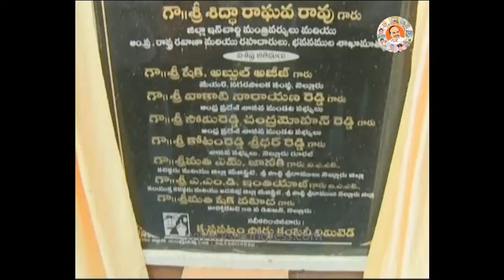Nellore : MP Mekapati speaks on Protocol